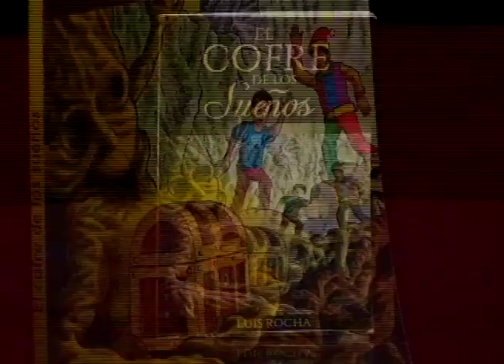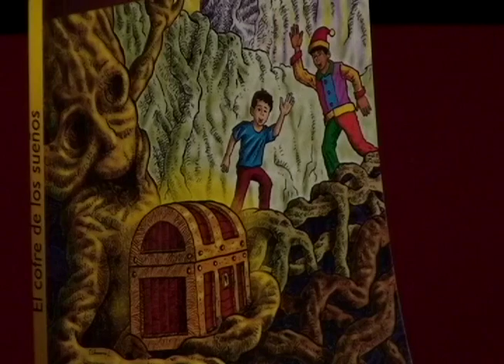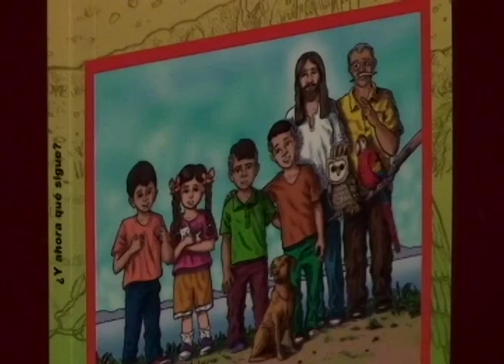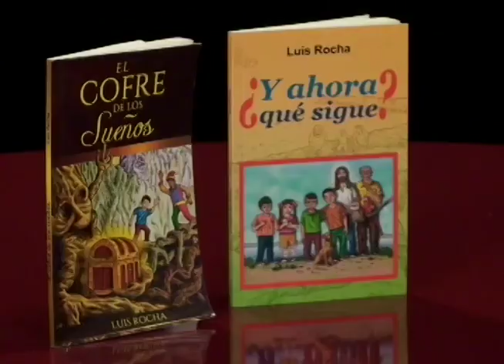El escritor Luis Rocha publica segundo libro en su trilogía de cuentos para niños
El poeta y escritor Luis Rocha publica "¿Y ahora qué sigue?", el segundo libro en su trilogía de cuentos para niños, iniciada por "El cofre de los sueños" y que terminará en diciembre con "El reino de la infancia eterna."